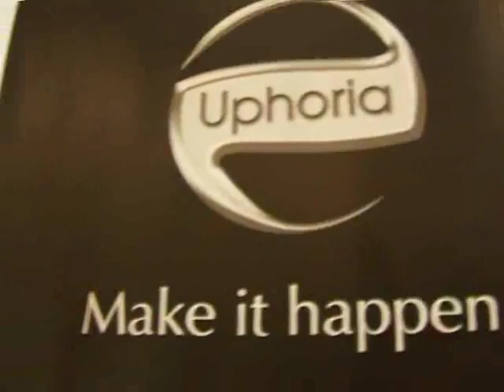Golf Day Uphoria Group Events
Uphoria's inaugural business golf day provided a fantastic opportunity for businesses to stake their claim as the best in the field. It may be a cliché that a lot of business is done on the golf course, but it's hard to argue with the fact that playing around of golf provides a great opportunity to really get to know your playing partners. Uphoria ensures those playing partners will find mutual benefit in sharing a round with you, and creates quality golf day to ensure you meet with a wide range of relevant potential business partners.